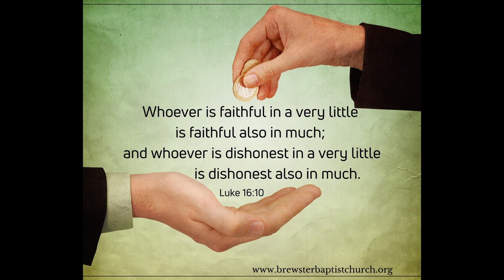Verse of the Day March 20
Pastor Doug's daily devotion is based on today's verse of the day Luke 16:10.
"Whoever is faithful in a very little is faithful also in much; and whoever is dishonest in a very little is dishonest also in much."